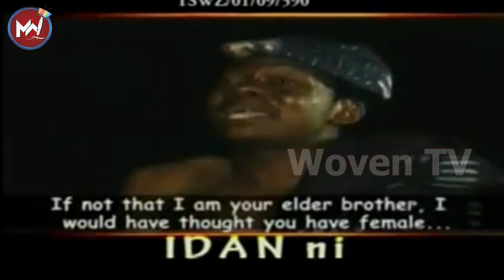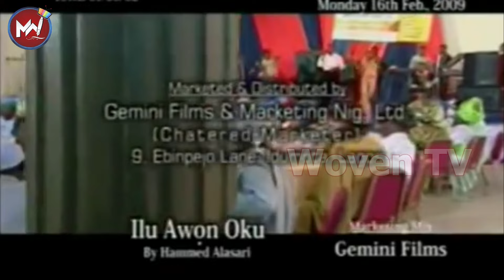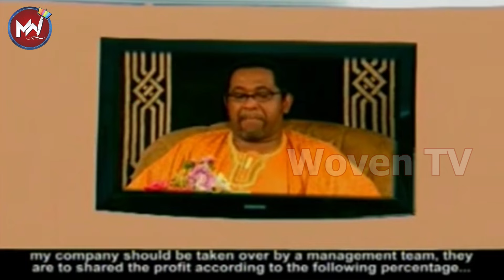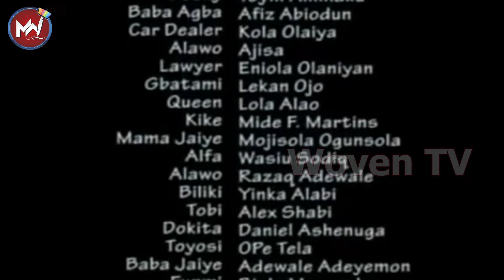Oba Asa - Old Classic Yoruba Movie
Old Classic Yoruba Movie Titled Oba Asa

Welcome to Woven TV, your premier destination for rich and vibrant Yoruba content!

Delve into the essence of Yoruba tradition and heritage of Yoruba culture, history, and entertainment.

At Woven TV, we are dedicated to preserving and celebrating the rich cultural heritage of the Yoruba people. From Videos on Yoruba Culture to gripping historical documentaries that have stood the test of time, our channel offers a treasure trove of content that informs, educates, preserves, entertains, and inspires.

Join us on a journey through the ages as we unravel the fascinating stories, traditions, and legends of the Yoruba people. Whether you're a history enthusiast, a lover of classic cinema, or simply curious about Yoruba culture, Woven TV has something for everyone.

Watch, Like, Comment, Share and Subscribe now as you embark on a voyage of discovery with Woven TV, where every video is a celebration of the vibrant spirit and enduring legacy of the Yoruba people.